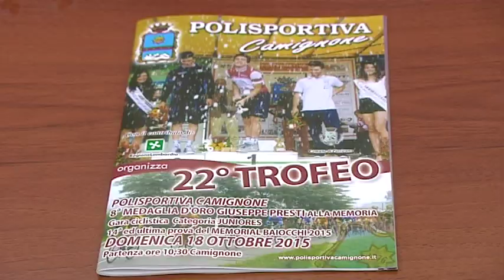CAMIGNONE T POLISPORTIVA